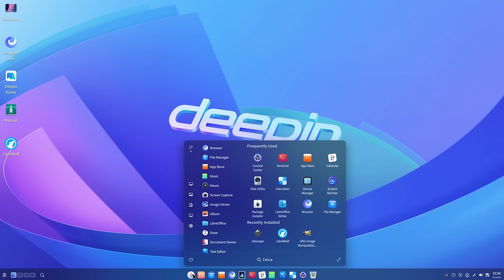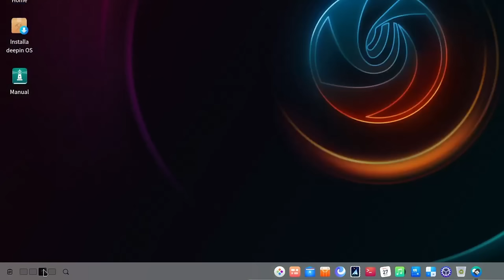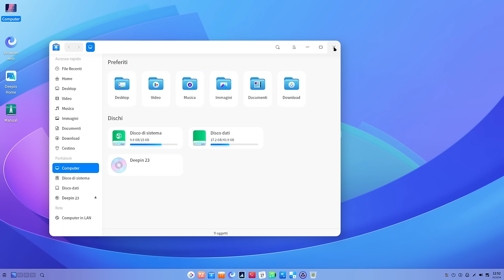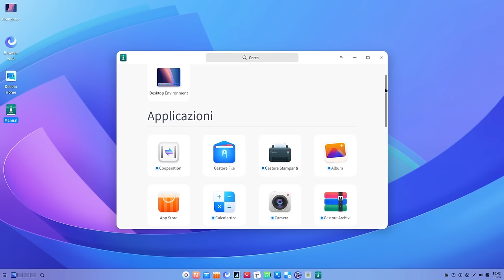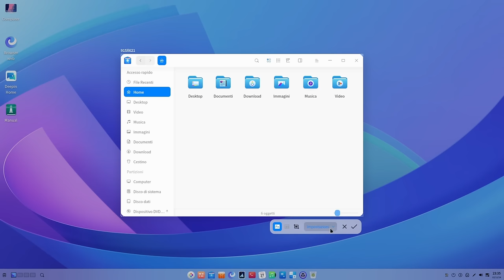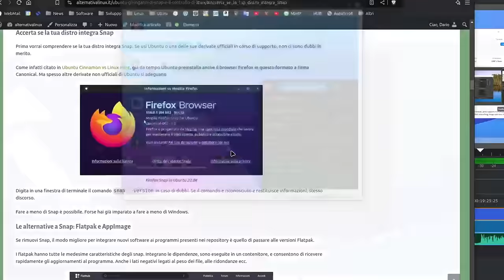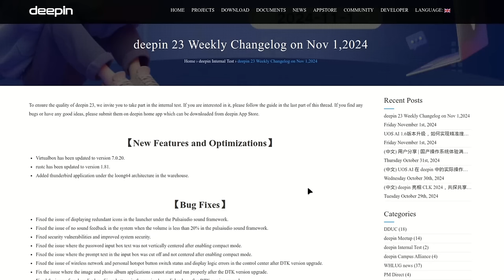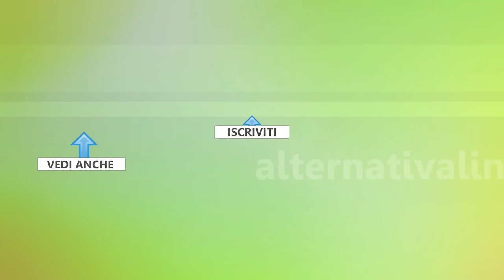Recensione Deepin 23 FINALE: un OS Linux molto promettente! Ma...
Recensione Deepin 23 versione finale. Dopo oltre due anni ed 11 successive versioni intermedie, il nuovo sistema operativo GNU/Linux cinese esce dalla fase di sviluppo e viene rilasciato in versione definitiva. Requisiti, installazione, caratteristiche e la mia esperienza d'uso.

🙏 Sostieni alternativalinux! 🙏
◾Con una piccola donazione anonima BitCoin:
👉 1Au1m1MSSR7Q27TRot2SJwhxZnM8KSkYKY

0:00 Sommario
0:25 Introduzione
1:28 Requisiti hardware
2:40 Avvio di una sessione Live
5:00 Installazione
7:46 Primo avvio
8:58 Assistente IA integrato
9:55 Riconoscimento biometrico
10:37 Manuale e Deepin Home
11:40 Esperienza desktop
14:45 Dotazione software
16:34 Indipendente o no?
22:20 Giudizio finale